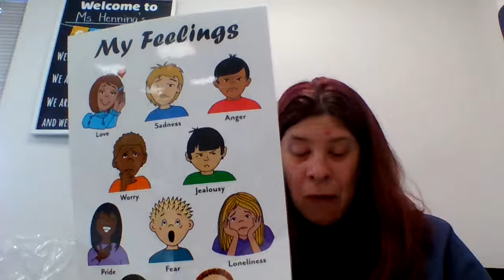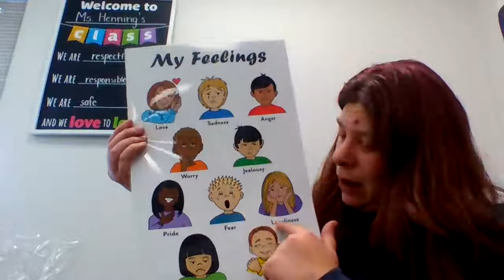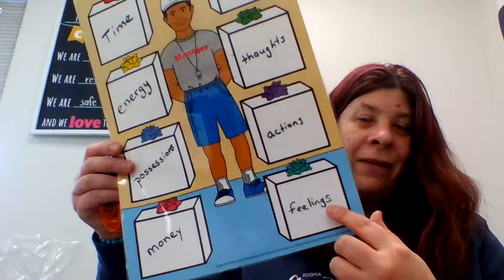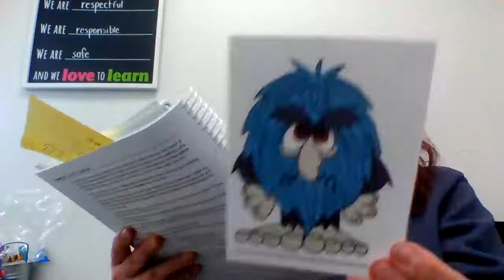All These Feelings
To introduce the positive action of managing your gift of feelings, including the emotions of love, sadness, anger, worry, jealousy, pride, fear, loneliness, and thankfulness.